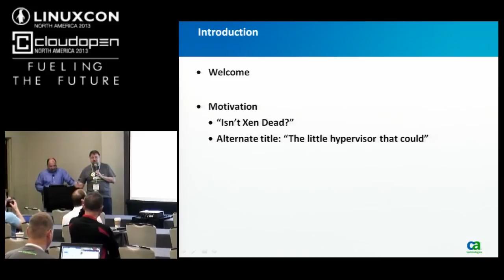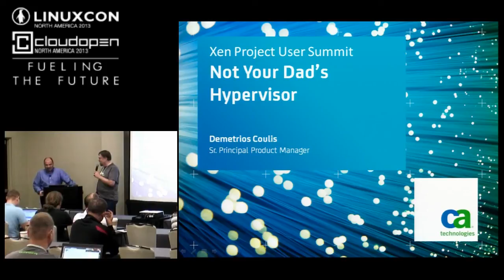Welcome and Introduction - Xen Project User Summit